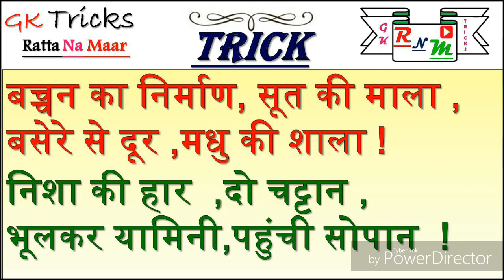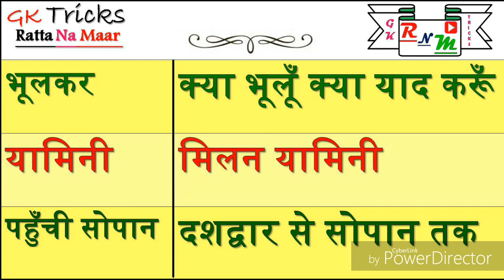हरिवंश राय बच्चन की प्रमुख रचनायें मिनटों मे याद करें harivansh rai bachchan kavita मधुशाला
harivansh rai bachchan kavita
hindi kavita sangrah
kavi harivansh rai bachchan
हरिवंश राय बच्चन पोयम्स
मधुशाला कविता
harivansh rai bachchan
amitabh bachchan shayari
हरिवंश राय बच्चन की कविता
madhushala by harivansh rai bachchan
हरिवंश राय बच्चन पोयम्स इन हिंदी
harivansh rai bachchan madhushala
madhushala in hindi
हरिवंश राय बच्चन
harivansh
harivansh rai bachchan jeevan parichay
madhushala kavita
madhushala harivansh rai bachchan
हिंदी कविता संग्रह
मधुशाला
madhushala
amitabh bachchan madhushala
अमिताभ बच्चन की कविता
madhushala harivansh rai
हरिवंश राय बच्चन की कविता अग्निपथ
हरिवंश राय बच्चन की छोटी कविता
हरिवंश राय बच्चन की कविता मधुशाला
हरिवंश राय बच्चन पोएम
हरिवंशराय बच्चन जी की कविता
harivansh bachchan
हरिवंशराय बच्चन की कविता
मधुशाला अमिताभ बच्चन
हरिवंश राय बच्चन कविता
कविता हरिवंश राय बच्चन
हरिवंश राय बच्चन ki kavitayen
harivansh bachchan ki kavita
बच्चन की कविता
kavita harivansh rai bachchan
harivansh rai bachchan ki kavita madhushala
madhushala bachchan
harivansh rai madhushala
amitabh bachchan kavita
hindi rai
madhushala amitabh bachchan
pratap narayan shrivastav
harivansh rai bachchan shayari
madhushala kavita sangrah
हरिवंशराय बच्चन
shayari harivansh rai bachchan
abhishek bachchan amitabh bachchan
मधुशाला की कविता
अमिताभ बच्चन का जीवन परिचय
amitabh harivansh bachchan
amitabh bachchan suvichar

एजुकेशनल videos (रट्टा ना मार ) (सभी प्रकार की सरकारी नौकरी  की तैयारी मे उपयोगी )